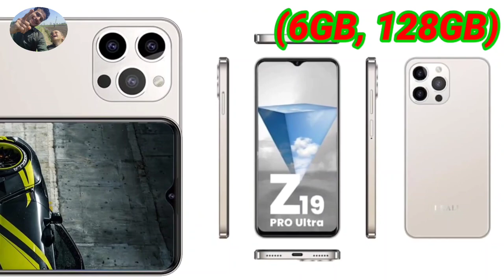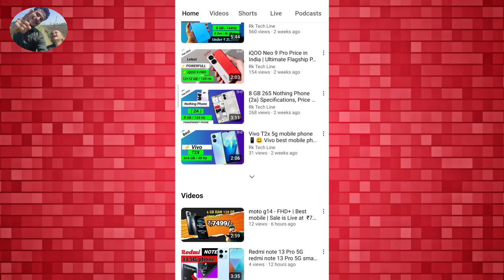IKALL Z19 Pro Ultra Smartphone (6GB, 128GB) | 6.5 Inch HD+ Display ll आई कॉल z 19 प्रो प्लस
Hi.
  या वीडियो  के बारे में तो कमेंट बॉक्स में जरूर लिखे प्लीज़
hi I am Riyaz Khan will come to my YouTube channel smartphone ke bare mein bataya hai jo ki ikaal ka hai yah phone achcha hai Bura hai aap khud dekh lijiye ful video watch karke aur is channel per technology se related smartphone ho ya gadget ke bare mein bataya jata unboxing ke bare mein video load kiye jaate Hain to subscribe Karen

MyYoutube Channel RK tech line

About
Topic Cover:-

Topics Cover:-
IKALL Z19 Pro Ultra Smartphone (6GB, 128GB) | 6.5 Inch HD+ Display
IKALL Z19 Pro Ultra Smartphone
I Kall Z19Pro Ultra ( 128 GB Storage, 6 GB RAM
Ikall z19 pro ultra price
Ikall z19 pro ultra specs,z19pro ultra
i kall z19pro ultra phone
i kall z19pro ultra review
i kall z19pro ultra mobile
kall z19 pro ultra Unboxing
I kall z19pro ultra features
I kall z19pro ultra kaisa hai
i kall z19pro ultra unboxing
ikall z19 pro price,ikall z19 unboxing
Ikall z19 pro review
Ikall z19 pro ultra smartphone review,
Ikall z19 pro ultra smartphone price in india,
Ikall z19 pro ultra smartphone price,
I KALL Z19 Pro Ultra price,
I KALL Z19 Pro Ultra 5G,
I KALL Z19 Pro Ultra 6 128

Thank You So much.